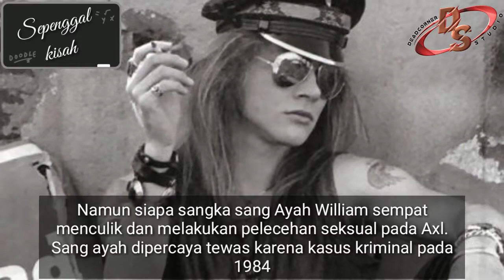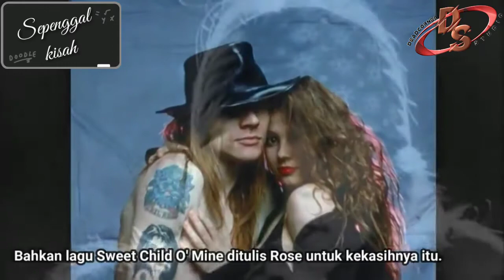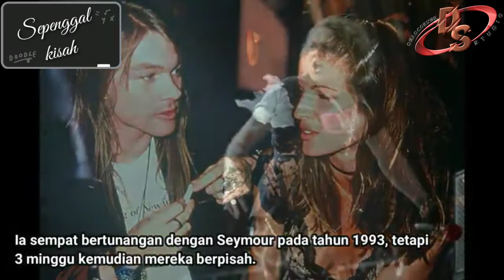Sepenggal Kisah | AXL ROSES | Profil & Biodata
Hey friends corner,

Kita kembali lagi berbagi informasi tentang Para musisi Dunia. Dan kali ini kita akan membahas salah satu Legenda musik Rock paling berpengaruh di dunia.

Ia pernah menjadi vokalis paling berbahaya di dunia Ia memang dikenal punya mood swing yang parah,
Mari kita sambut. axl roses

Mau tau cerita selengkapnya?!

Simak video berikut sampai selesai